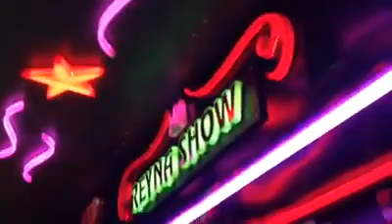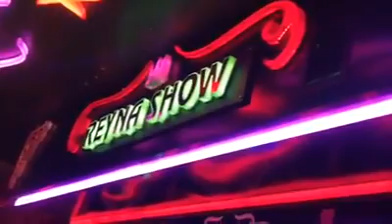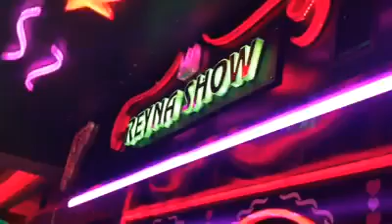MİKAİL VURAL - ARAMADINIZ SORMADINIZ